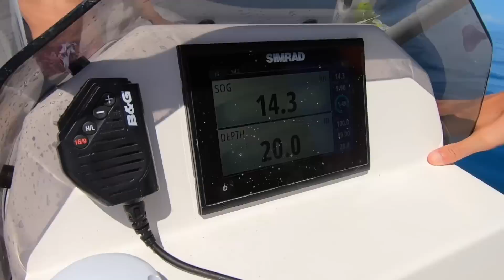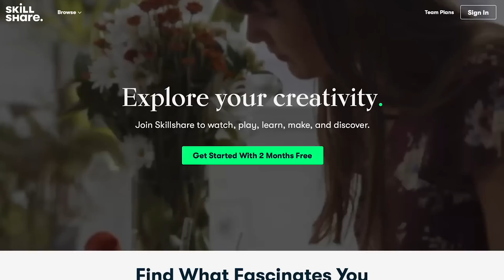CATAMARAN HITS REEF! Running Aground with The Wynns (Ep 123)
Like Keith's drone shots in this video? They're courtesy of tips he got using Skillshare (who also sponsored this vid) and the first 1,000 people to use this link will get 2 months FREE

After finally getting checked into Fiji, we begin our island hopping adventure, meet up with friends, and happen upon a potential catamaran disaster!

Our show is always family-friendly and chock full of the outrageous adventures of raising a family while sailing around the world. It’s filmed, edited, and produced exclusively by the six of us on our boat, the Privilege 585 Catamaran. So grab the family and gather ‘round the TV, and spend some time laughing and adventuring with the Z-Crew!

Everytime I fall by Hallman
Salamanca by Sara the Illstrumentalist